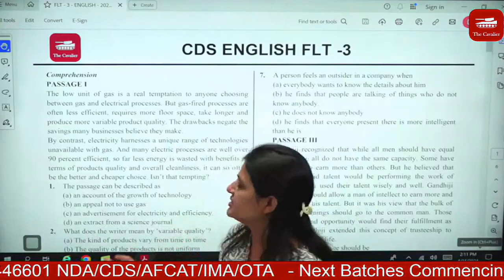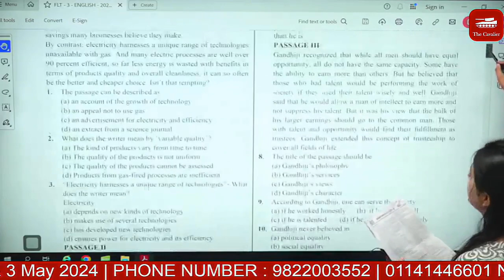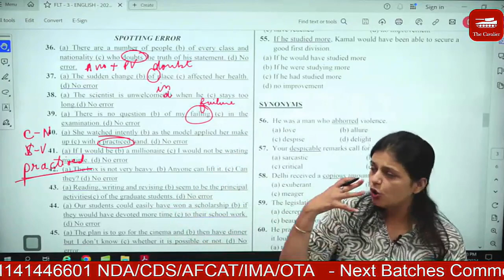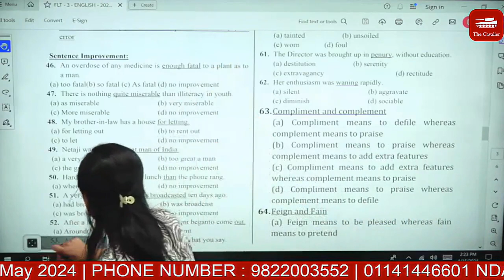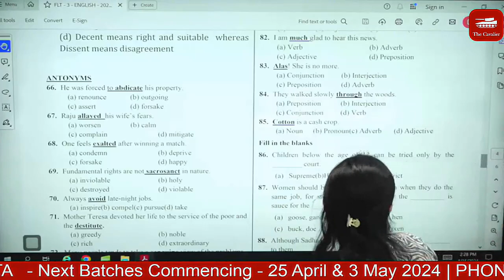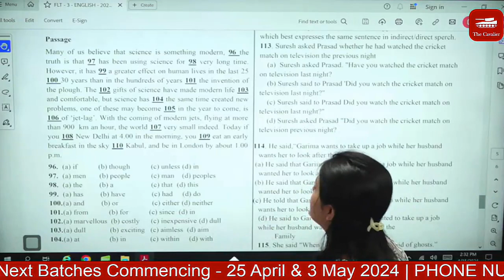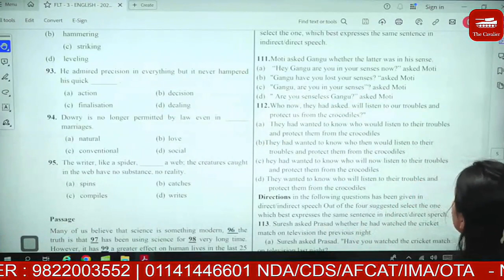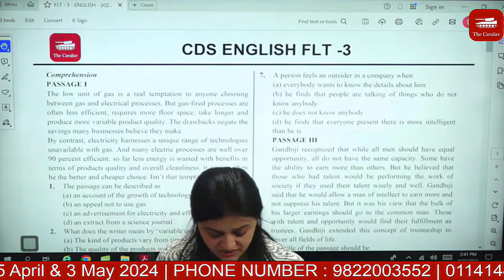CDS English | Full Length Test Solutions 15 APRIL 2024 | CDS 1(202) | Best cds Coaching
CDS- English - Full Length Test - Solutions (English)